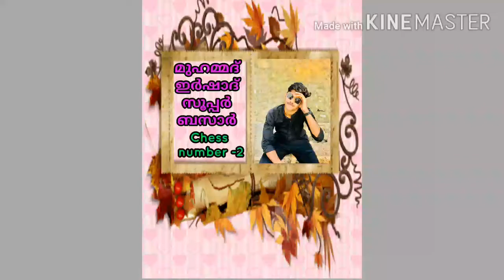ISLAMIC SONGS CONTEST മുഹമ്മദ് ഇർഷാദ് Chess Number 2